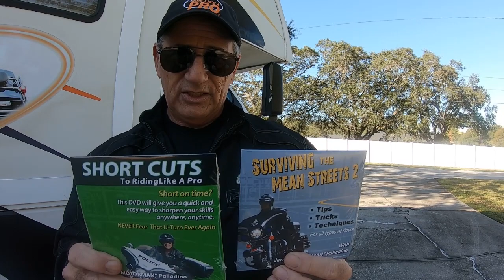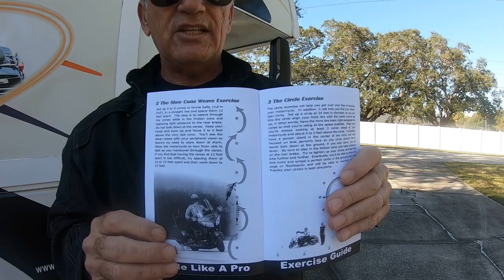The Best half helmet money can buy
Police motor officers throughout the country have been using Seer helmets for 50 years.
Seer is offering a $50 discount if you call and ask for Kevin.

Thanks again for your help and support!

Best Regards,
Kevin